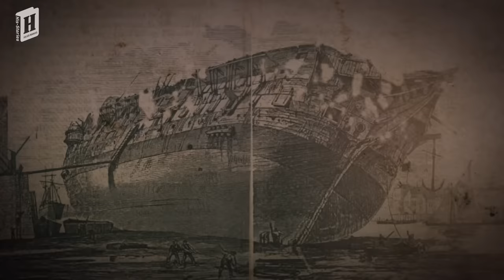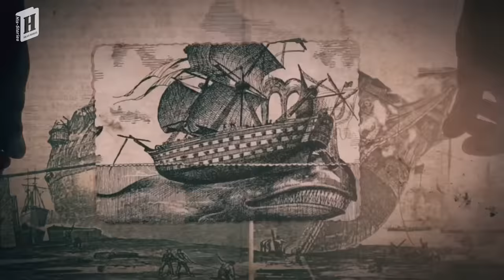Life in The Woods 4 | Paul Du Chaillu | African Hunting & Expedition Story | Julius Manuels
ഭൂമധ്യരേഖയ്ക്കടുത്ത് ചട്ടുപൊള്ളുന്ന ആഫ്രിക്കൻ സൂര്യന് കീഴിലുള്ള പടിഞ്ഞാറൻ ആഫ്രിക്കയാണ് തന്റെ പര്യവേഷണങ്ങളായി അദ്ദേഹം തിരഞ്ഞെടുത്തത്. കോംഗോയ്‌ക്ക് വടക്ക് മുനി, ഒഗോവെ റേമ്പോ (̌ Muni, Ogowe, and Rembo Rivers) നദികളുടെ തീരങ്ങൾ ഇന്നുപോലും നമ്മുക്ക് കടന്ന് ചെല്ലുവാൻ പ്രയാസമുള്ള ഭൂവിഭാഗങ്ങളാണ്. ഗൊറില്ലകളും, ആഫ്രിക്കൻ ഫോറസ്ററ് എലിഫെന്റ്‌സും, വിഷം മുറ്റിയ ഉരഗങ്ങളും ഭരിക്കുന്ന കൊടുകാട്ടിൽ പോൾ ഡു ഷെയ് പലതവണ ഒറ്റപ്പെട്ടു പോയിട്ടുണ്ട്. അപ്പോഴൊക്കെ ചെറുപ്പത്തിൽ പിതാവിന്റെ കൂടെ ആഫ്രിക്കയിൽ നിന്നും കിട്ടിയ പരിചയ സമ്പത്തും, ഗോത്രവർഗ്ഗക്കാരുടെ ഭാഷകൾ കൈകാര്യം ചെയ്യുവാനുള്ള കഴിവും , ജന്മസിദ്ധമായുള്ള അസാമാന്യ ധൈര്യവുമാണ് അദ്ദേഹത്തെ മുന്നോട്ട് നയിച്ചത്.

Video Details
Tittle :  Life in The Woods 4 | Paul Du Chaillu |  African Hunting & Expedition Story | Julius Manuel
*Social Connection
*Credits & Licenses
Video Footages : Storyblocks | ShutterStock | Picsart | iStock (Cyberlink)